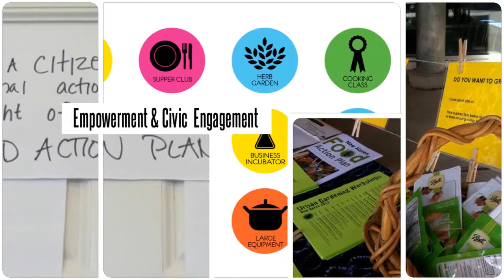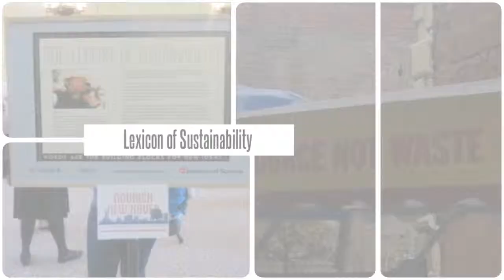Living with SOUL (Seasonal, Organic, Unprocessed, and Local) Food Pop Festivals